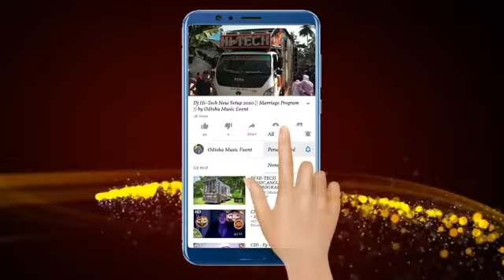odia nonstop dj songs by" DJ ANKIT"(2)